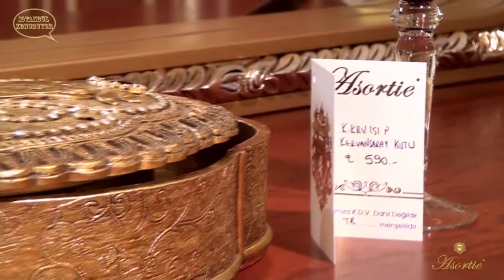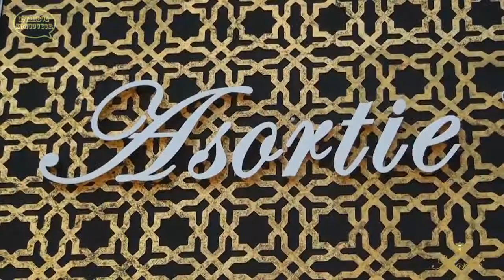klassische Möbel aus der Türkei Türkische Möbel Asortie Masko Mobilya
Masko Mobilya Kenti 4-B Blok No:11-13 Başakşehir / İstanbul

klassische Möbel, Esszimmer, Sitzgruppe, Schlafzimmer, avangarde, Hotel-Möbel, Büromöbel